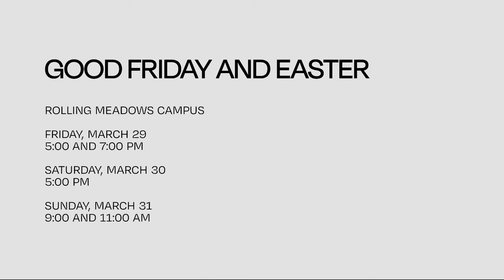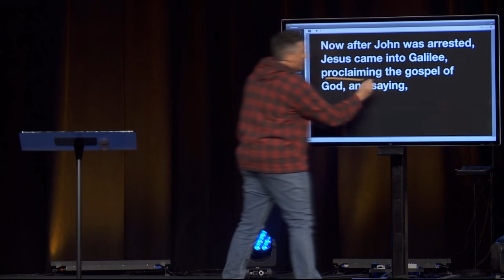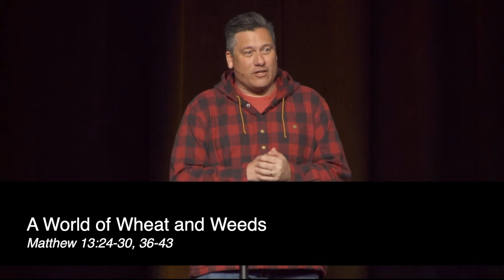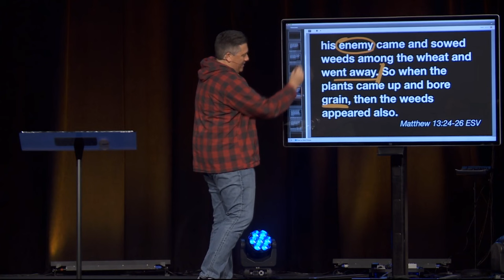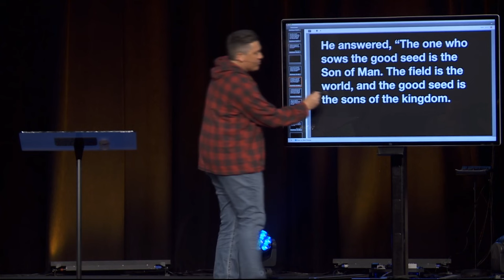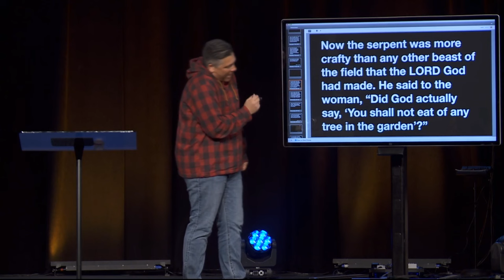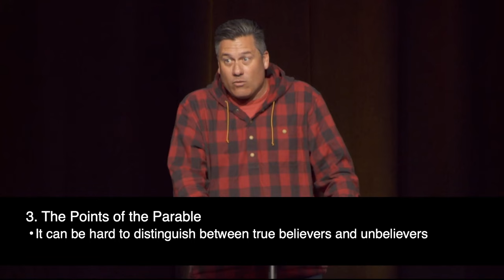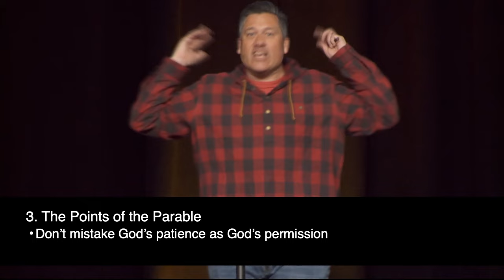A World of Wheat and Weeds | Dr. Jeff Bucknam, March 2–3, 2024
Satan is actively trying to ruin the Kingdom of God and the people in it, It can be hard to distinguish between true believers and unbelievers, and don’t mistake God’s patience as God’s permission.

Watch the whole weekend gathering featuring the message, A World of Wheat and Weeds, from Matthew 13:24-30, 36-43 from the series, Parables of the Kingdom.